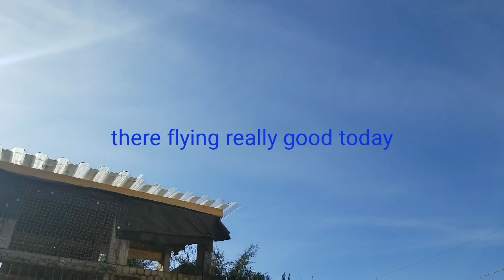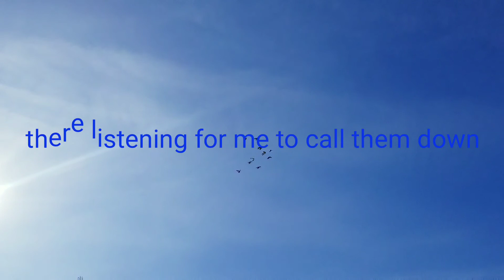Amazing pigeons = Richbirdsloft Pigeons flow for 4hrs today. This maybe the last flight 2019!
Today was a amazing flying day for us here at richbirdsloft pigeons. We are excited to end this flying season like this. With the hawks on the hunt, we can just be feeding him richbirds 😂 I may just start flying my old cock birds🤷🏿‍♂️